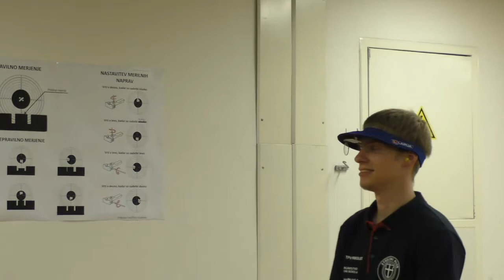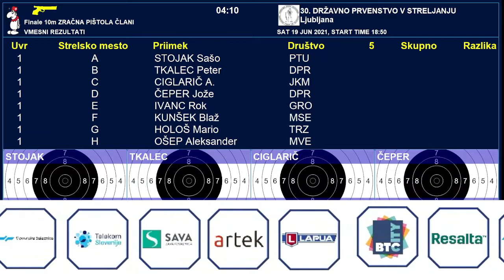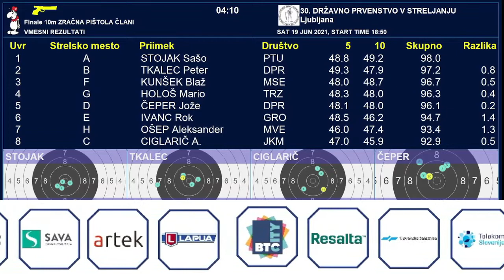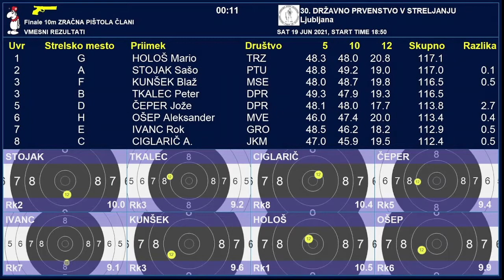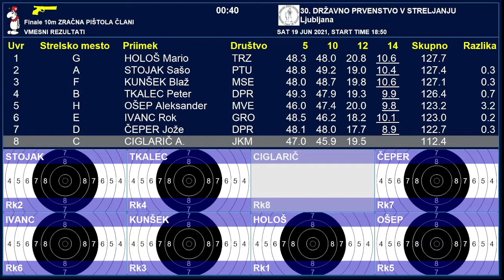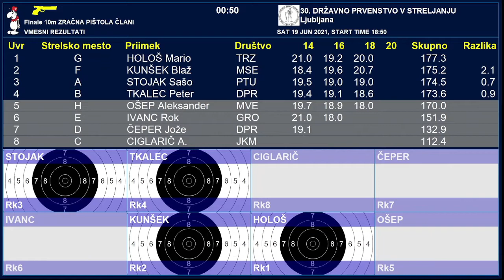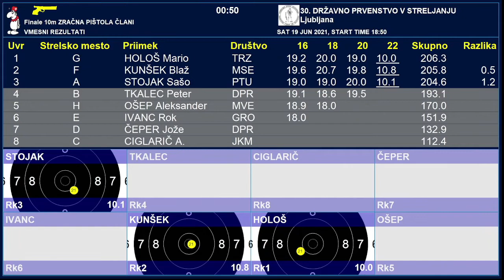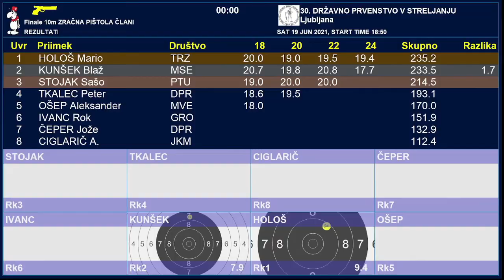30. Državno prvenstvo zračna pištola člani - finale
Finale člani pištola na 30.državnem prvenstvu v streljanju